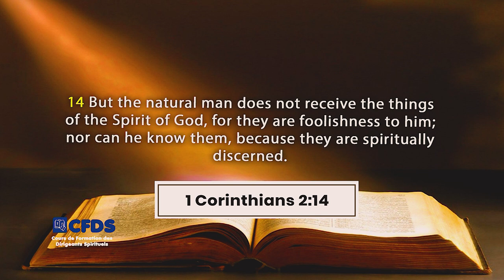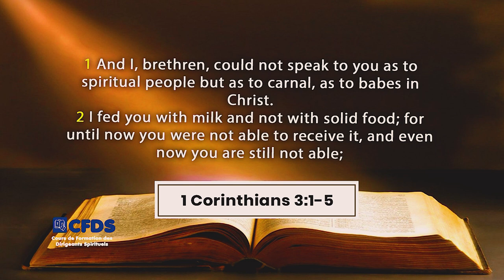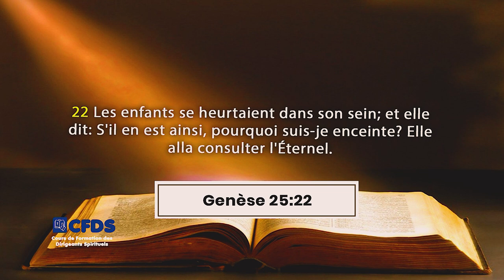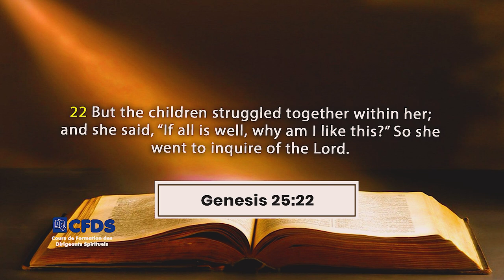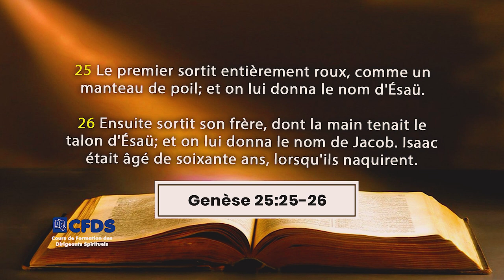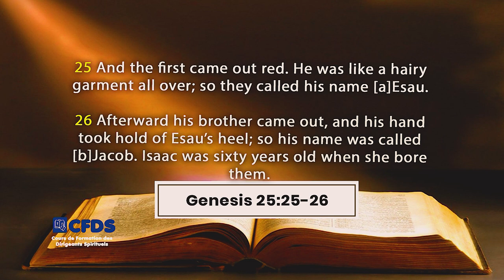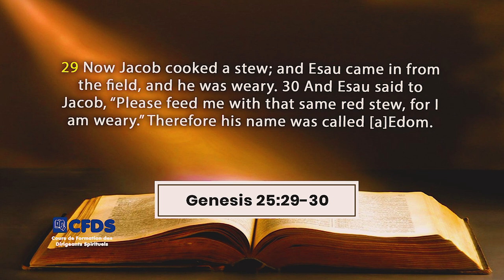LE BRISEMENT. L’HOMME NATUREL : LE CAS DE JACOB